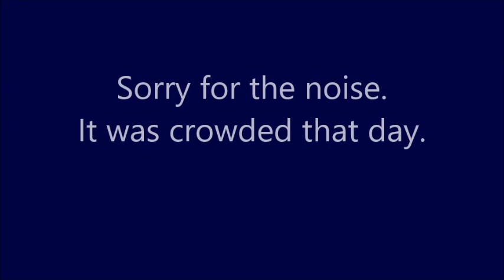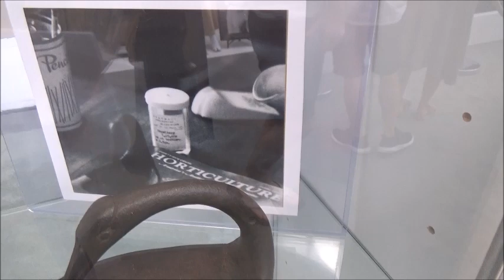This was next to Marilyn Monroe when she died.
This ashtray was next to Marilyn Monroe the night she died.